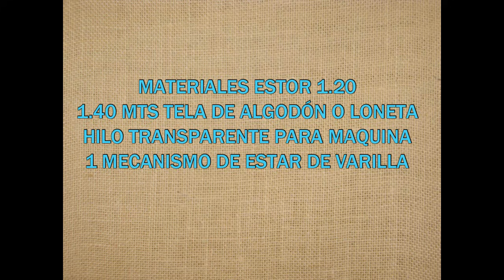TUTORIAL ESTOR DE VARILLAS